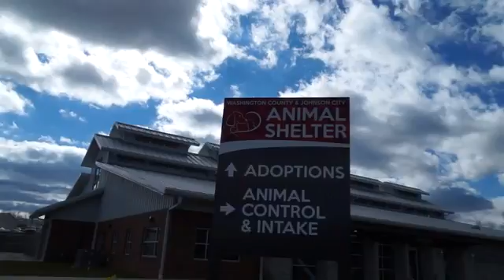WCJC Animal Shelter, January 26 - VIDEO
By: Jared Bentley
Published on: January 27, 2017